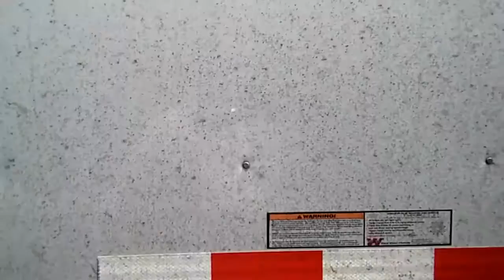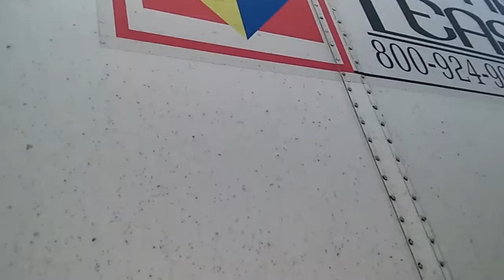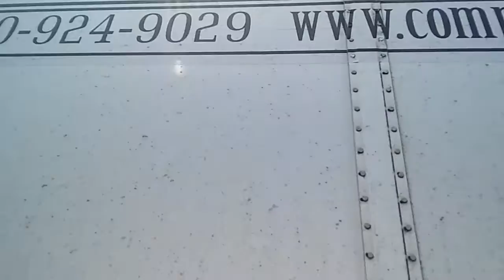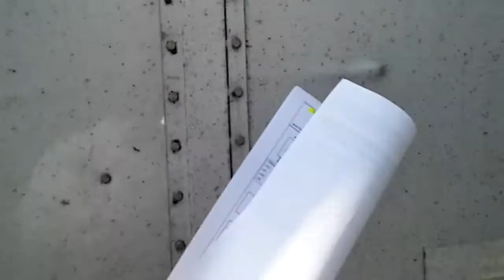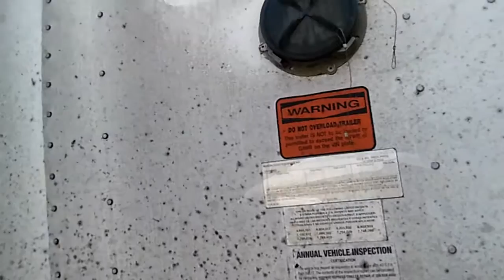Picking up rental trailer(1)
May 11, 2016 back from a 7 day vacation... Lol... So I am doing a brief inspection on this trailer before I take it. It was inspected yesterday, so I was told. Clean and ready... Sure